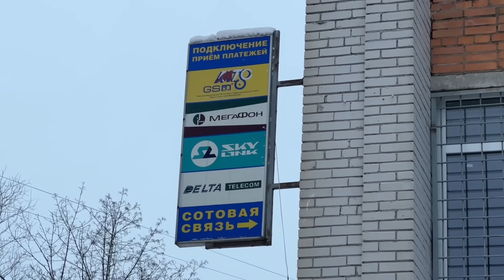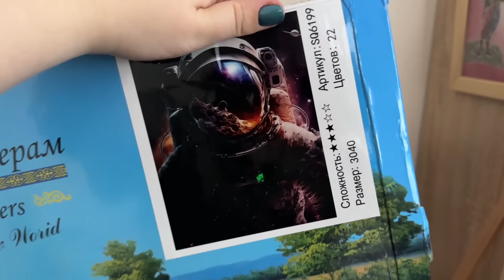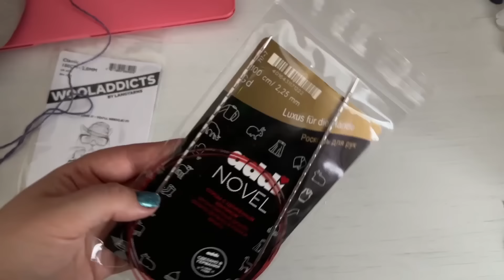НОСОЧНЫЙ FAMILY LOOK. НОВЫЕ ПРОЕКТЫ. РОСКОШНЫЙ ПОДАРОК | Вязальный влог №2/24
Всем привет! Чтобы нам с вами не потеряться, заходите ко мне в Telegram

Таймкод этого видео:
00:00 Ура! Новое видео

00:16 Зимняя прогулка

01:13 Шапка из Alpaca Soxx
Спицы 3.25 мм
Расход 150 гр, весь моток

03:56 Зима в разгаре

05:50 Детская шапка
Пряжа:

07:30 Продолжение прогулки

10:32 Готовые носочки

13:26 Привет из 2000-х

13:55 Роскошный подарок

16:12 Картина по номерам

20:47 Маркеры

22:28 Новые спицы и проект

27:55 Продвижения в текущим процессах

43:08 Заключение

Всё, что вы слышите и видите в моих роликах, не является истиной в последней инстанции, это выражение моего личного мнения, опыта и взглядов. Если вы с чем-то не согласны, очень хорошо 👌🏼 расскажите об этом на своём канале и скиньте ссылку, с удовольствием посмотрю!